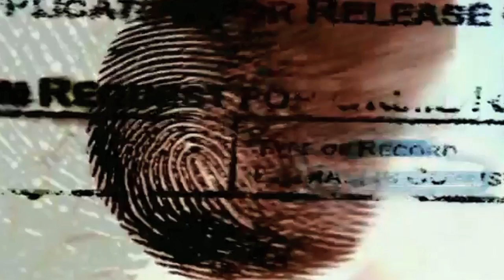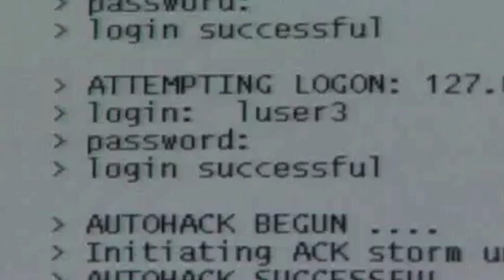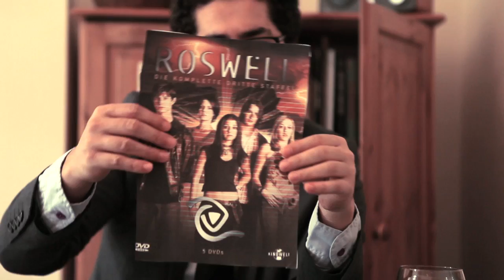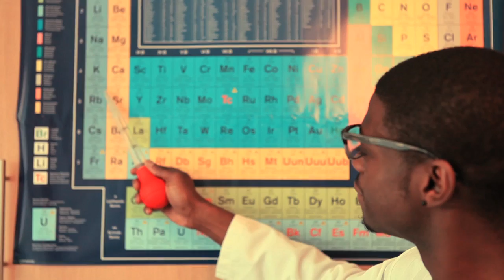The Last Skeptik - Who, What, and Why? A Short Documentary Investigation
The Last Skeptik's New 'I Don't Even Like You' E.P

Written & Directed by C.L.D.
Filmed & Edited by Reuben Dangoor
All music taken from the album 'THANKS FOR TRYING' out May 6th on BBE Records.

STARRING:

Presenter - Daniel Taylor
Historian - Anthony 'Rinse' Clark
Stevie Vandersteve - Ed Skrein
Harvey Goldenbatenburg - Doc Brown
Reconstruction Skeptik - Rufus Exton
Reconstruction Skeptik's Concerned Wife - Eri Jackson
Dr Benson Berner - Ishola Akande
Dr Roxy Pebbles - Amy Butterworth
Mindi - Ashley Mak
Mindy - Joanna Fuertes-Knight
Jodie Foster - Charlotte DeCarle
Lt. General Captain Senior - Raj Chaudhuri
Former Relative - Reuben Dangoor
Friend / Enemy - Lewis Richards